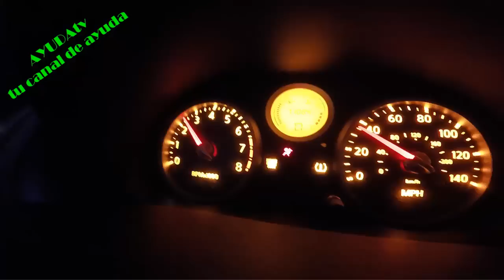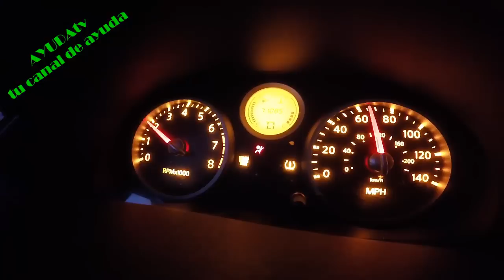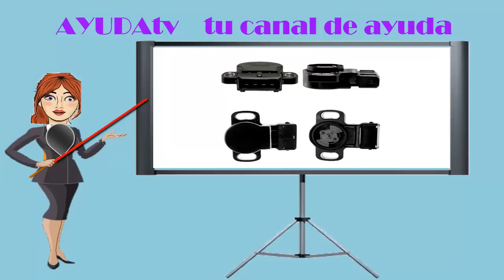Porque Mi Carro No Avanza Cuando Acelero